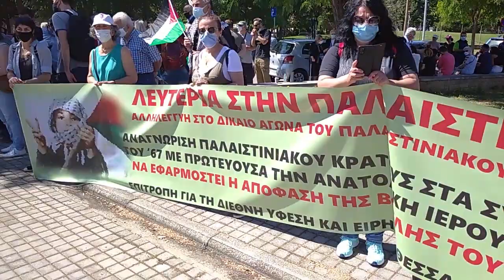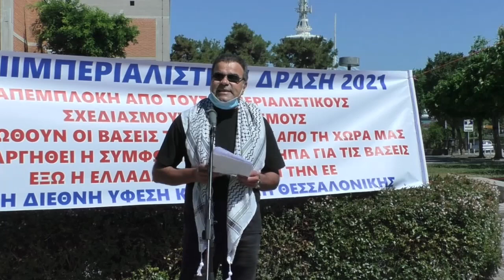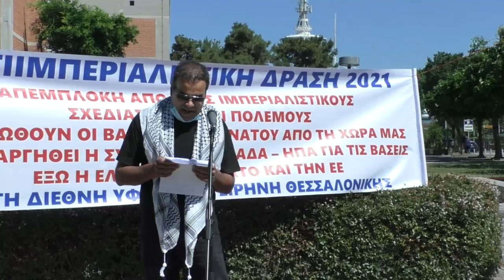Ο χαιρετισμός του Μ. Τσεντερλί στην κινητοποίηση της ΕΔΥΕΘ